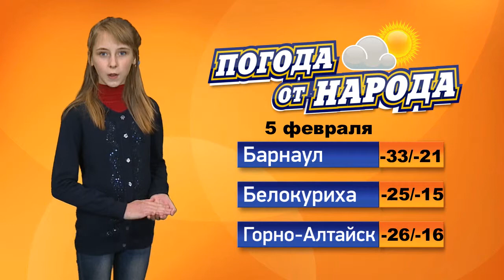"Погода от народа" на 5 февраля с Юлией Смольниковой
В РОЛИ ВЕДУЩЕГО МОЖЕТ БЫТЬ КАЖДЫЙ!

Друзья! Предлагаем вам попробовать себя в роли ведущего проекта "Погода от народа". У каждого будет уникальная возможность рассказать всему городу о погоде. Также вы сможете передать приветы, поздравить своих друзей и родных...